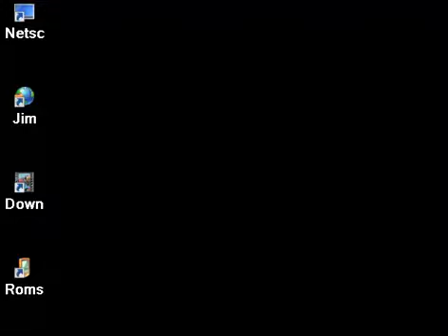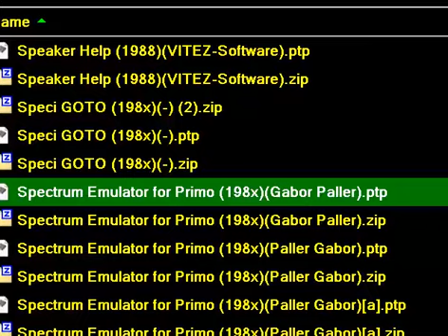Spectrum Emulator for Primo 198xPaller Gabor COMPUTER MICROKEY PRIMO MICRO KEY 1984 A B C 32 48 64 M